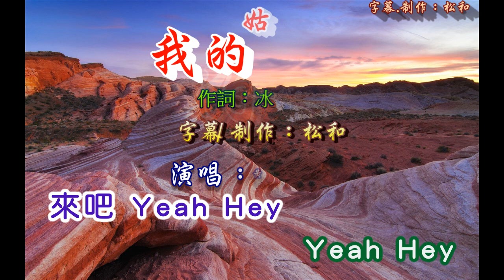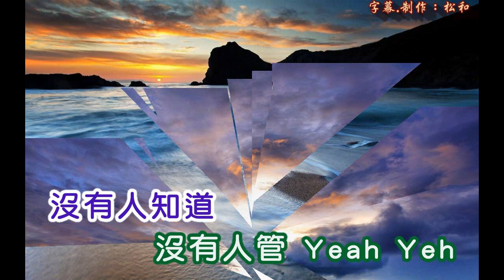黃清元 ~ 我的姑娘